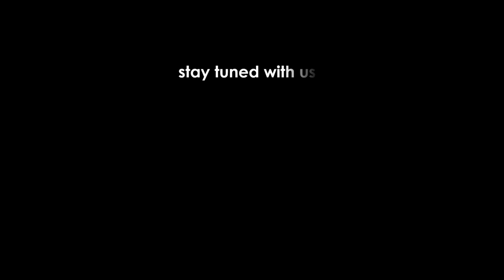కృష్ణునికి ప్రియమైన భక్తుడిగా అవ్వడమెలా?(Telugu) Part-1 by Nitaisevini Mataji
Telugu Sunday feast Class given on 9th October 2022